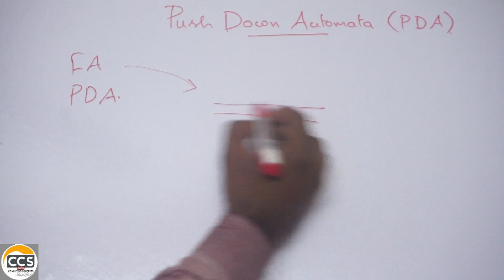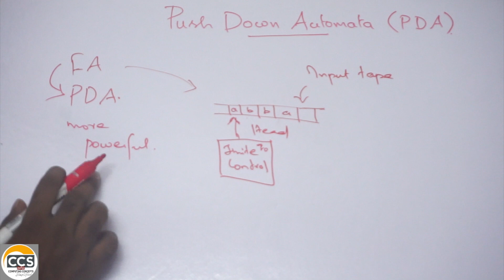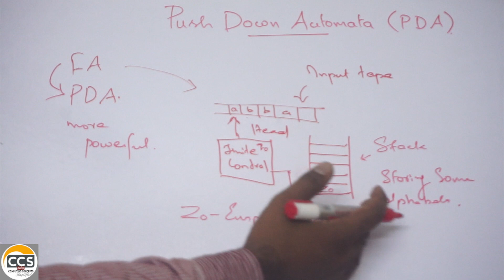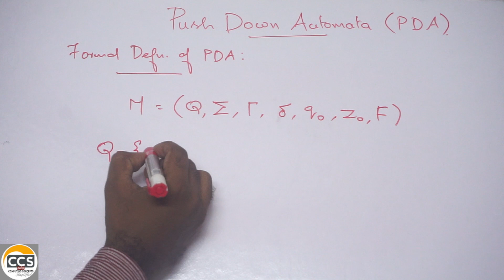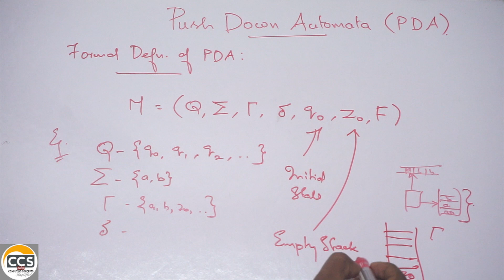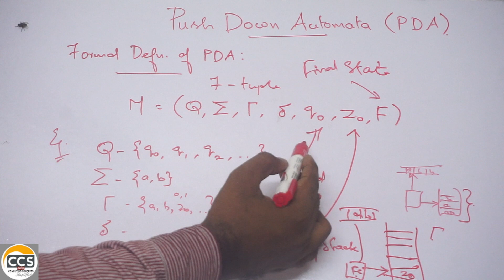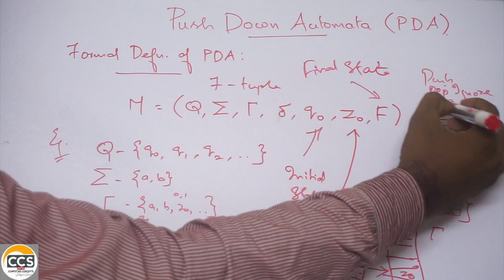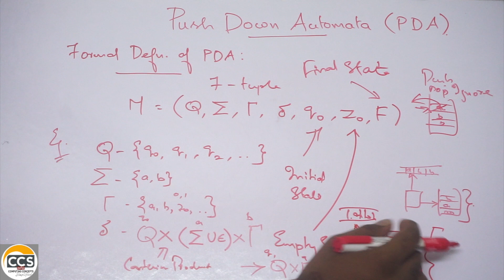Push Down Automata - Introduction | Tamil | Theory of Computation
Push Down Automata [PDA] in Theory of Computation explained in Tamil. PDA Model and its Formal Definition explained clearly.